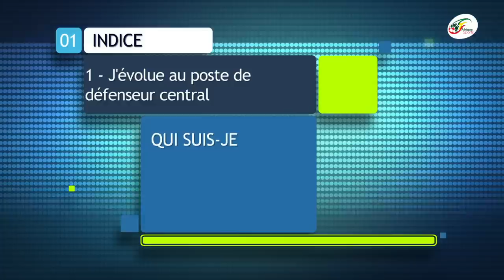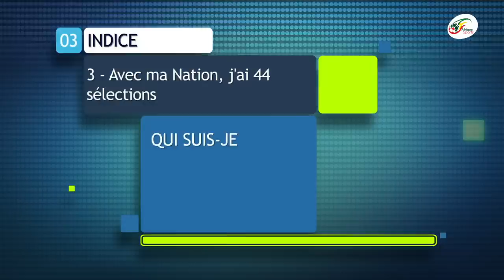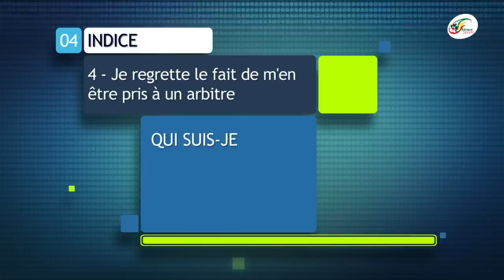Ballon d'Or 2021 : Benzema déjà mis au courant. La place réservée aux joueurs africains | 13 H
Bienvenue pour ce 13H du LUNDI 29 novembre 2021 que nous entamons avec le Ballon d'Or.

Instant quizz :

1 - J'évolue au poste de défenseur central

2 - Avec mon club de coeur, j'ai disputé 539 rencontres

3 - Avec ma Nation, j'ai 44 sélections

4 - Je regrette le fait de m'en être pris à un arbitre

5 - J'ai assisté à la mort de Miklos Fehér